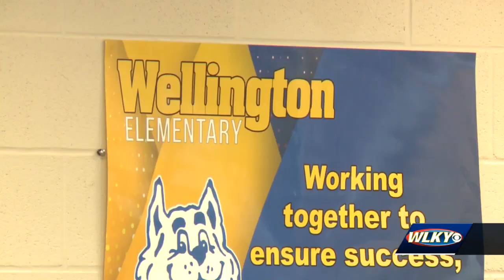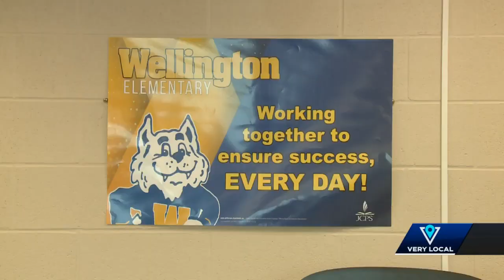Program at Wellington Elementary putting minority students on path to attain careers in business